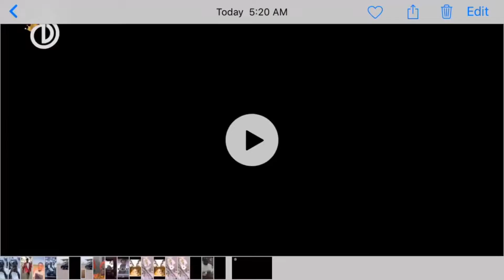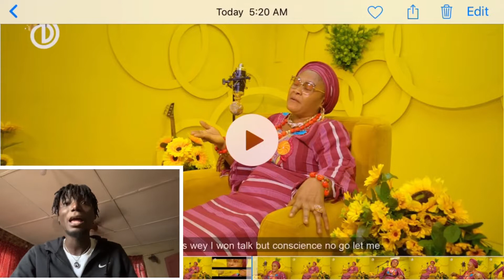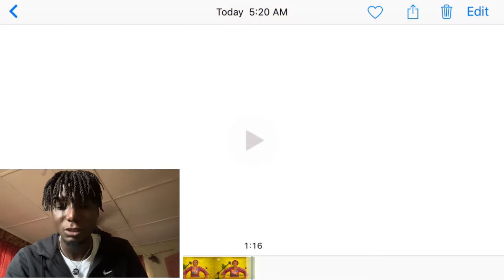Prodigal Daughter-Mummy dollarz replies Big Ivy 🇬🇭in vawulence we trust - AYOTOMI (Reaction )